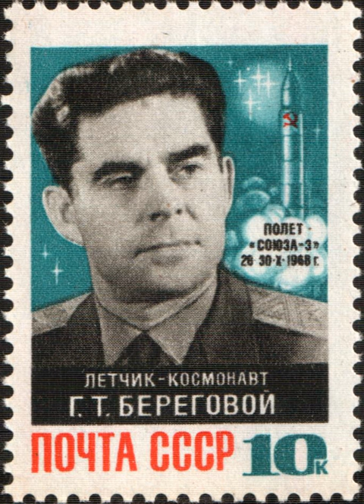Soyuz 3 | Wikipedia audio article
00:00:42 1 Crew
00:00:51 1.1 Backup crew
00:01:00 1.2 Reserve crew
00:01:08 2 Mission parameters
00:01:47 3 Background
00:03:29 4 Spaceflight
00:05:21 5 Return
00:06:11 6 Soviet disingenuousness
00:07:02 7 Legacy

- Socrates

SUMMARY
Soyuz 3 ("Union 3", Russian: Союз 3) was a spaceflight mission launched by the Soviet Union on 26 October 1968. Flown by Georgy Beregovoy, the Soyuz 7K-OK spacecraft completed 81 orbits over four days. The 47-year-old Beregovoy was a decorated World War II flying ace and the oldest person to go into space up to that time. The mission achieved the first Russian space rendezvous with the unmanned Soyuz 2, but failed to achieve a planned docking of the two craft.